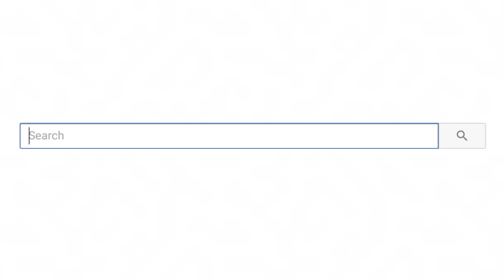People Who Got Lucky Dumpster Diving